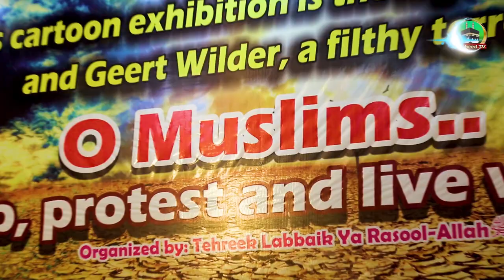Ye Azadi Nahi Barbadi Hai | Dr Ashraf Asif Jalali